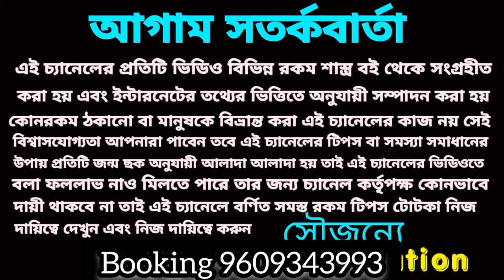7 November 2024 আগামীকাল পাঁচটি রাশির লটারি প্রাপ্তি নিশ্চিত হতে চলেছে।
আগামীকাল এই পাঁচটি এবং পাঁচ নামের ব্যক্তির অর্থপ্রাপ্তি নিশ্চিত হতে চলেছে